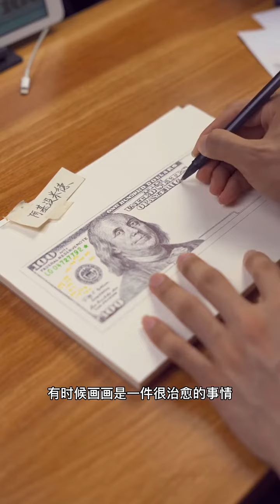I can only simply draw some pocket money to maintain my life like this art